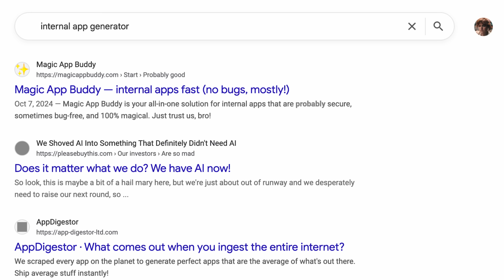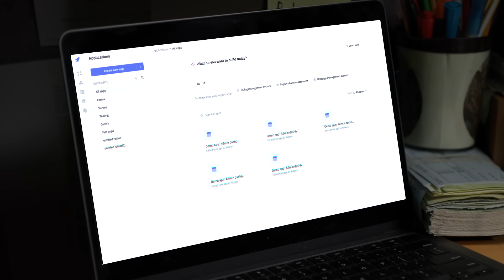Code Generators and Low-Code Are Great… Until You Meet ToolJet Agents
Building internal tools shouldn’t feel like pain.
 @tooljet  AI brings sanity to software with AI agents that actually do the work.
🧠 Understand your messy requirements
 🧱 Build your database
 🎨 Generate the UI
 🔌 Connect to APIs
 🐞 Debug your app
 ...so you don’t have to.
This isn’t prompt-to-code.
 It's an idea → deploy.

👀 Real developers use ToolJet to:
 ✅ Ship dashboards fast
 ✅ Build secure internal tools
 ✅ Add AI into business workflows
 ✅ Escape legacy low-code traps

🔥 Trusted by 1000+ companies at Duolingo, Orange, Couchsurfing, and more
 🔒 RBAC, audit logs, Git sync, environments. All built-in.
 🎨 Vibe coding meets enterprise compliance